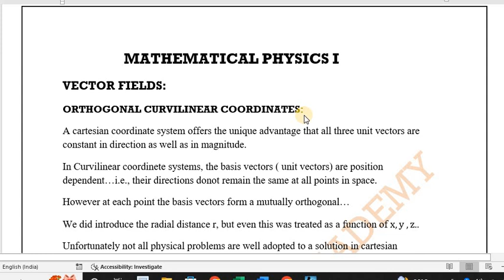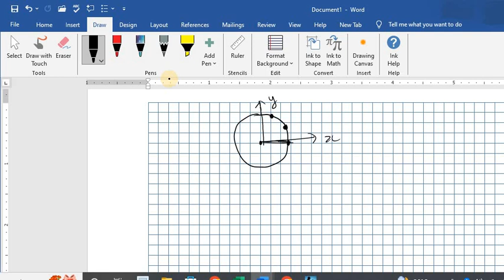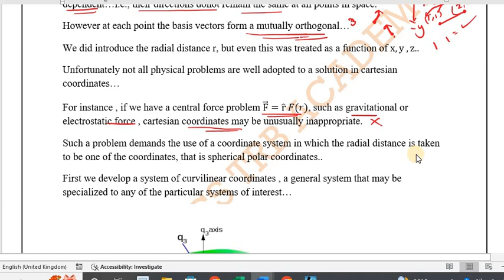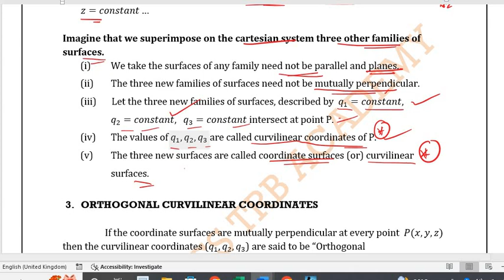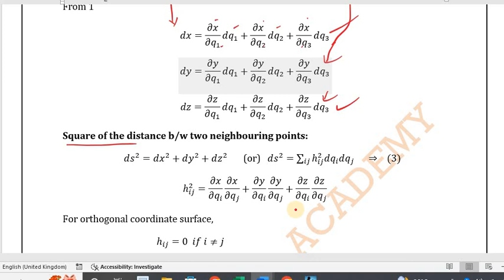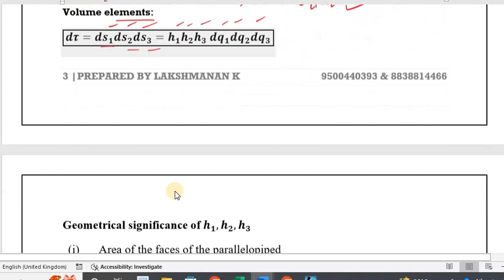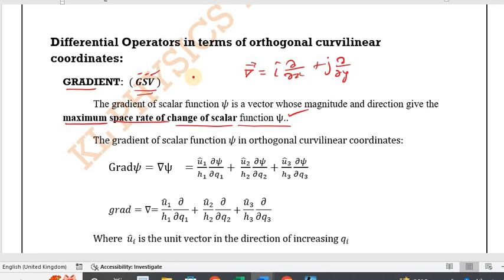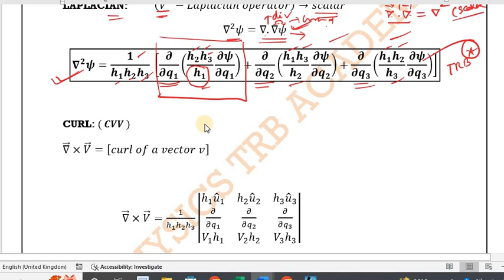PGTRB PHYSICS MP1 ORTHOGONAL CURVILINEAR COORDINATES